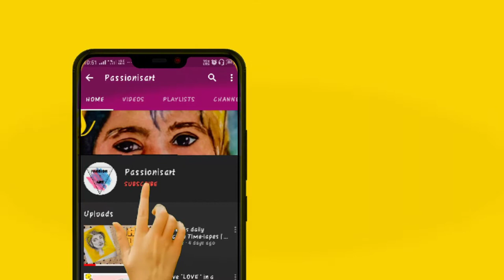Oil painting TIME-lapse Narrated | Tutorial portrait | how to???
Hello,

As you can see the title itself its a oil painting time-lapse.

✍️ Don't skip the video otherwise u miss the important lessons for my side 🤓

✍️ Colours - Artist Oil Paints ( CAMEL )

➡️Follow me Instagram for daily updates.